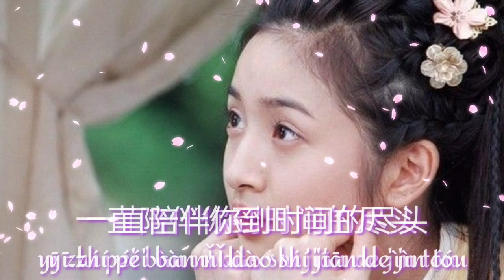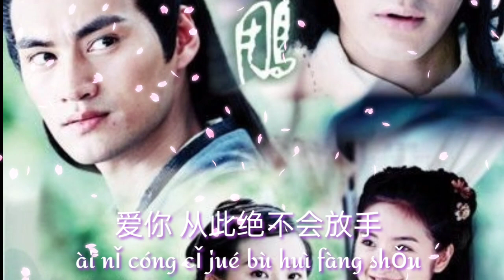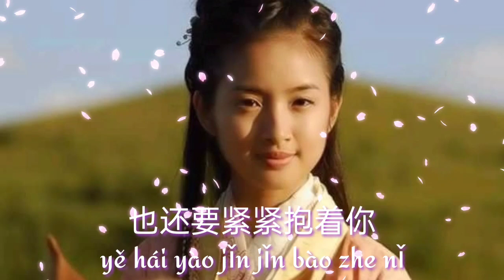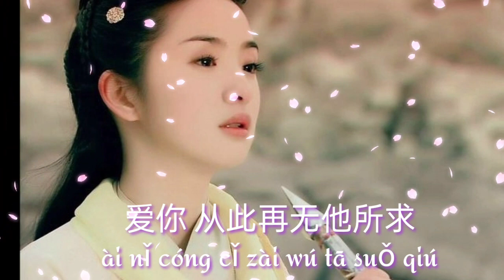我只能爱你 ( Wǒ Zhǐnéng Ài Nǐ ) - 彭青 (Péng Qīng) (Lyrics)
Singer : 彭青 (Péng Qīng)
Song : 我只能爱你 ( Wǒ Zhǐnéng Ài Nǐ )
Film : Legend Of Condor Heroes 2008